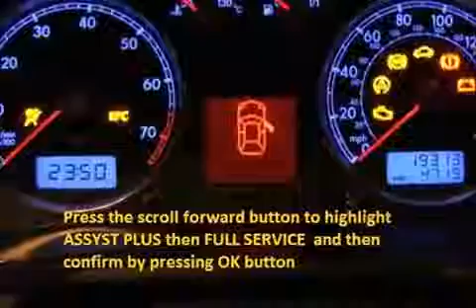HONDA JAZZ 2015 15 How to reset service light indicator